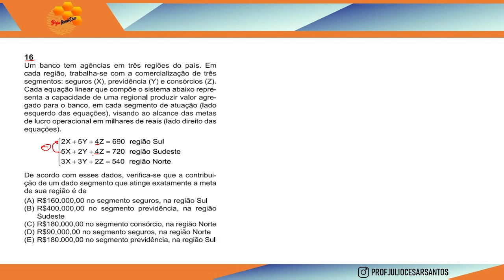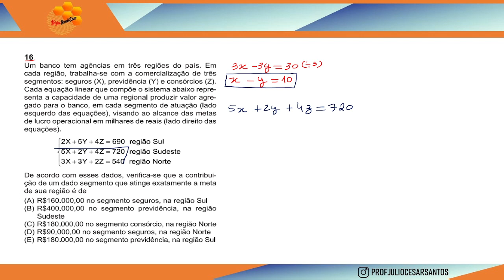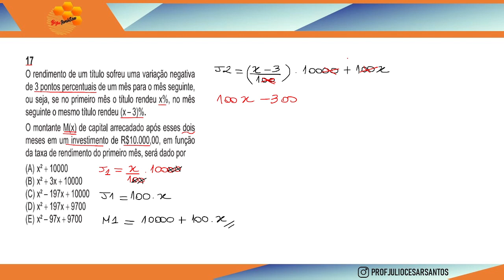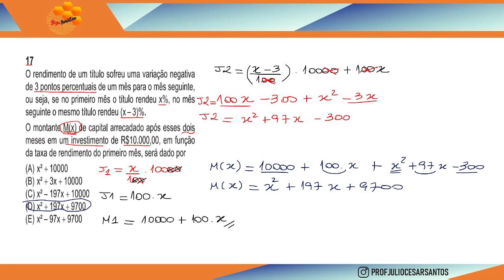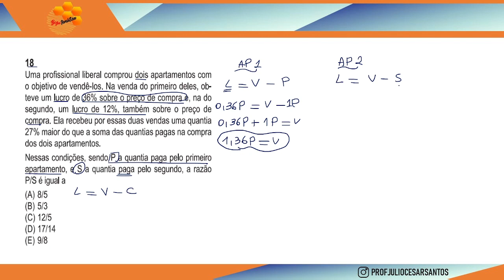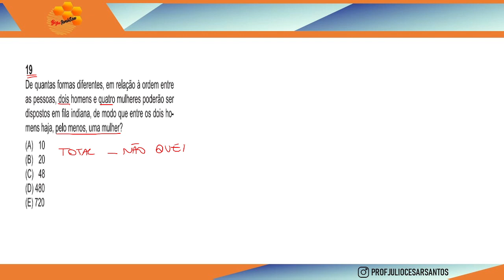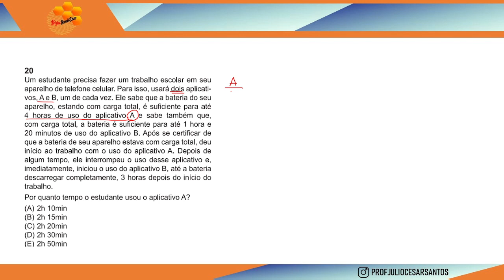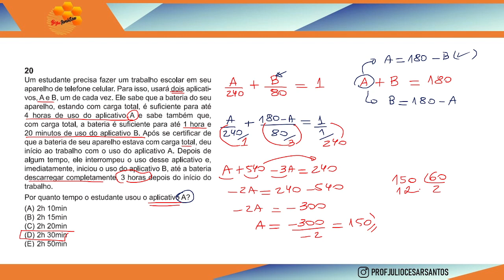Banco do Brasil - Correção da prova C (Matemática)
Resolução das questões de matemática da prova tipo "C" do Banco do Brasil.